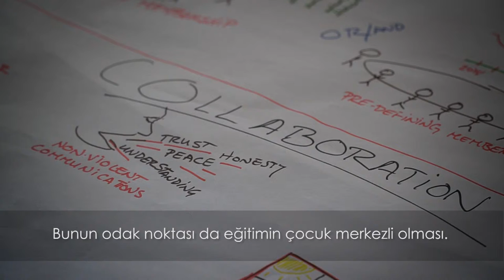Başka Bir Okul Mümkün - Etrit Shkreli - Teaser